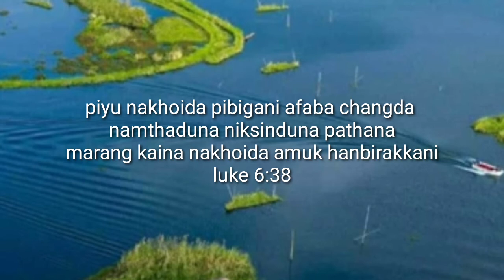katchari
Singer/Lyrics/tune/Music
Pastor N.Nimai